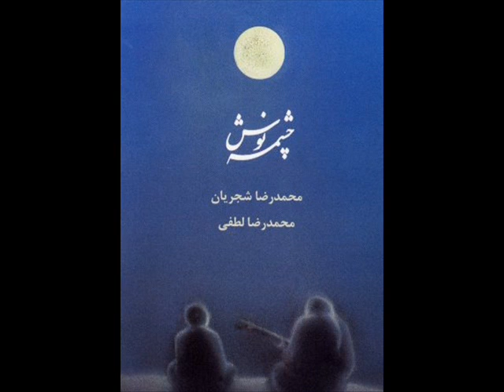Cheshme Noush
This is a masterpiece improvised in mainly two different modes of Iranian traditional music system (radif): Nava and Bayat-e Esfahan (counting the short transition, Rast-panjgah should be added). The Tar is played by Mohammad Reza Lotfi and the Vocalist is Mohammad Reza Shajarian, two masters of Iranian Traditional Music. It is part of the Album "Cheshme Noush". The sound is recorded in a live performance in Paris 1993.